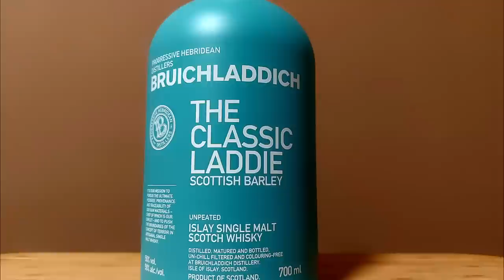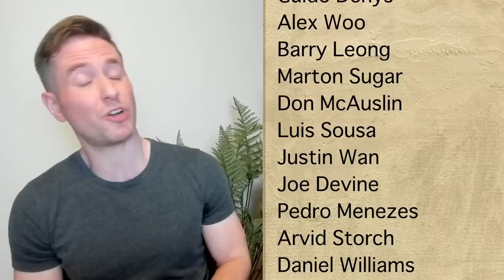The big one... | WHISKY of the YEAR 2022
In this video I'll be sharing what I think is the best whisky of 2022. I factor in value, quality, and accessibility and share with you what whisky truly impressed me this year. Hope you enjoy it.

Scores:
0-75 - Crap
75-79 - For cocktails & people you don't like
80-82 - Not bad
83-85 - Getting good here
86-89 - Delicious
90-94 - Awesome
95-100 - Cowabunga Dudes